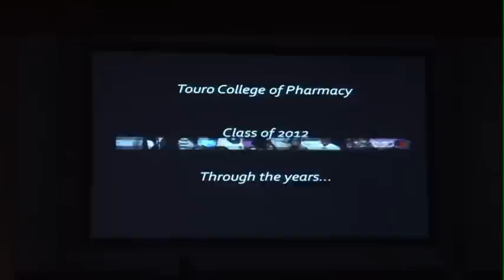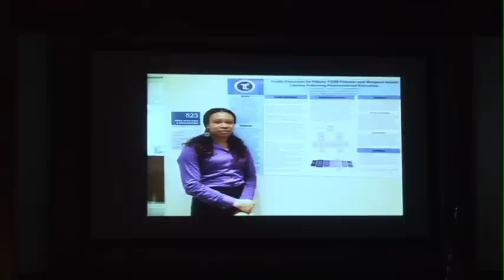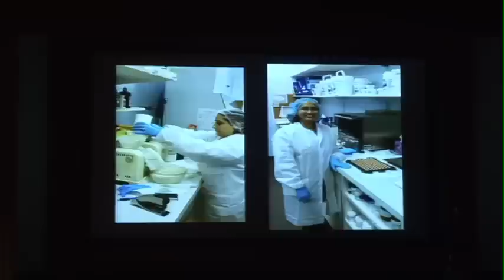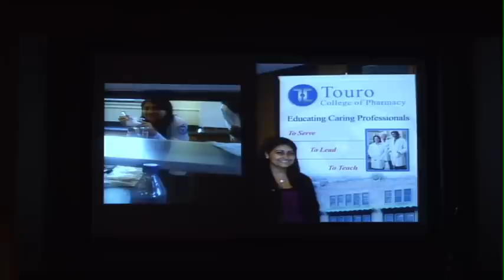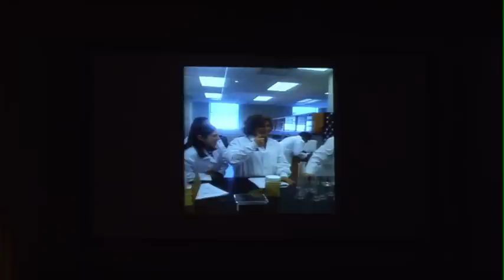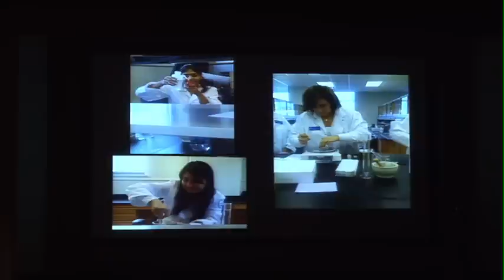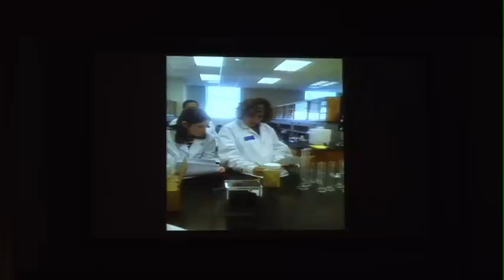Part II: Touro College of Pharmacy Inaugural Commencement, May 17, 2012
Touro College of Pharmacy Inaugural Commencement, May 17, 2012

With Ruth Garrow; Dr. Keith Veltri; Dr. Stewart Feldman, Dean; Rabbi Moshe Krupka; Dr. Alan Kadish; Dr. Ivey Boufford; Dr. Arjun Dutta; Michael Escott; Keren Avisrur and Charysh Randolph.